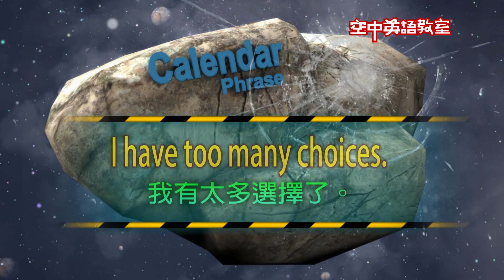【Yo!跟我唸】我有太多選擇了。 I have too many choices.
面對各式各樣的選擇，這麼說吧!